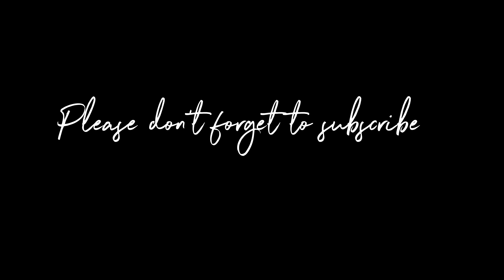Ireland- Castlebar County Mayo. Dalxiis Wacan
In Today video I’m Driving in county Mayo’s largest town castle at Hotel Briefly. This beautiful city has lots of availability of shops and stores and restaurants, Family programs, Cinema and ect…
the distance between Dublin and Castlebar is 3 hours Driving.